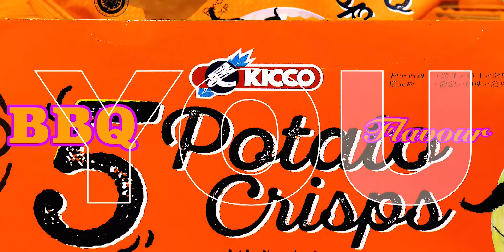5 POTATO CRISPS commercial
5 POTATO CRISPS commercial